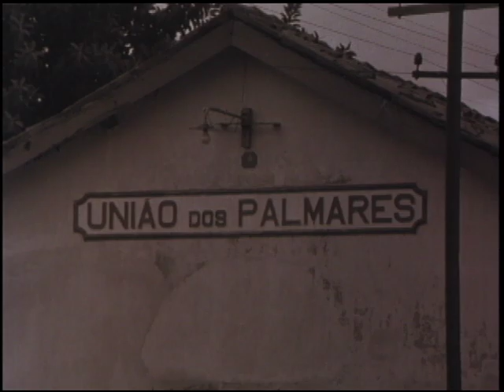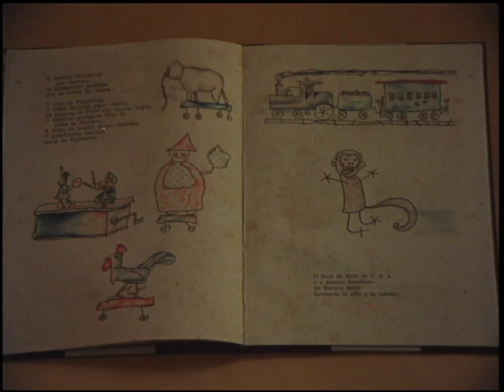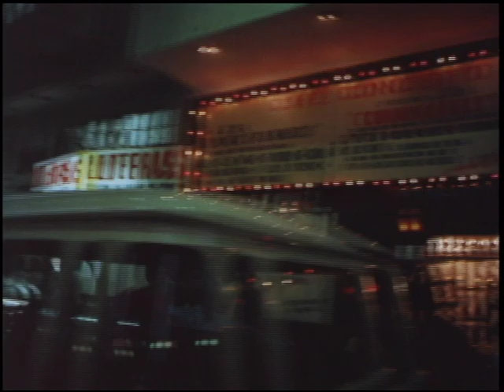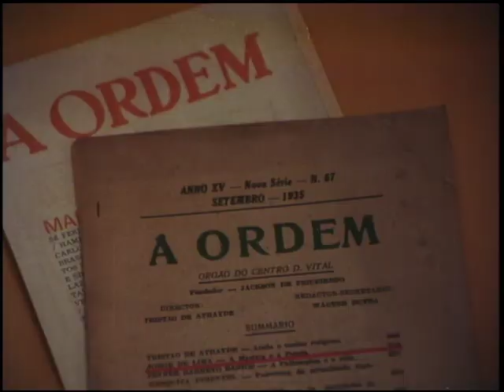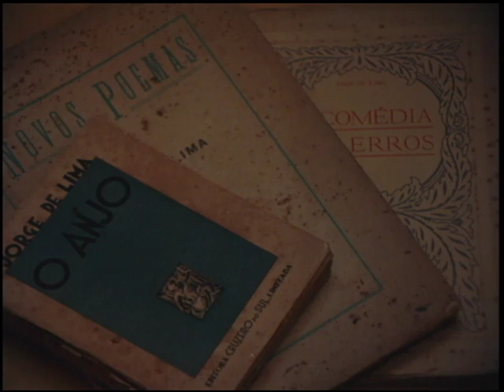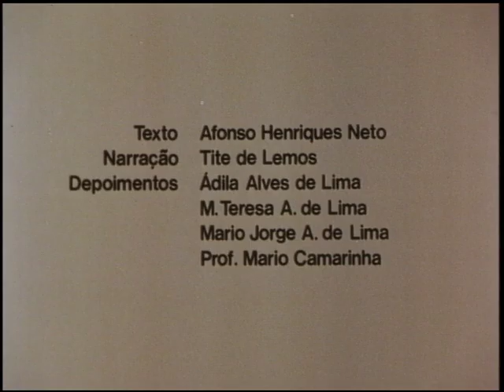O grande circo místico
1977, cor, 22min
Sinopse: "Sobre a vida e a obra de Jorge de Lima baseado na reconstituição da memória da sua família e do universo poético do autor, entafizando 'Invenção de Orfeu', sua maior obra. Focaliza a cidade em que nasceu, União dos Palmares, em Alagoas; seu consultório médico na Cinelândia, Rio de Janeiro; entrevistas com a esposa, filhos, e o professor Camarinha, secretário do poeta; e a voz do próprio Jorge Lima, dizendo um dos seus versos, gravada em disco na Biblioteca de Washington, poucos dias antes da sua morte. São apresentados também seus livros Pintura e Pânico, foto-montagem de pinturas e gravuras, e O Mundo do Menino Impossível, com ilustrações do poeta" (Filmografia Brasileira, baseada em Filme Cultura, n.29 e catálogo do INC).

Ficha técnica:
Companhia produtora: DFE - Departamento do Filme Cultural da Embrafilme - Empresa Brasileira de Filmes S.A.
Assistência de produção: Beto Leão
Direção, roteiro e direção de fotografia: João Carlos Horta
Autoria do texto de locução: Afonso Henriques Neto
Assistência de direção: Carlos Ronald de Carvalho
Assistência de fotografia: Carlos Ronald de Carvalho; Jaime Schwartz
Mixagem: Walter Goulart
Montagem: Carlos Brajsblat
Narração: Tite de Lemos
Depoimentos: Ádila Alves de Lima; M. Teresa A. de Lima; Mario Jorge A. de Lima; Prof. Mario Camarinha
Laboratórios: Revela; Bataglim (som); Tecnisom (som)

Mídia de origem do vídeo: DVCAM